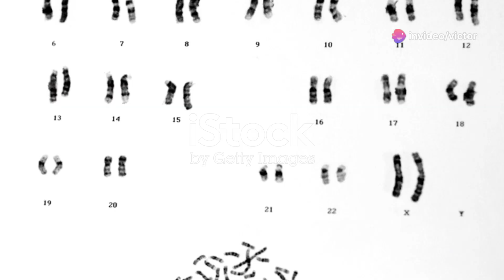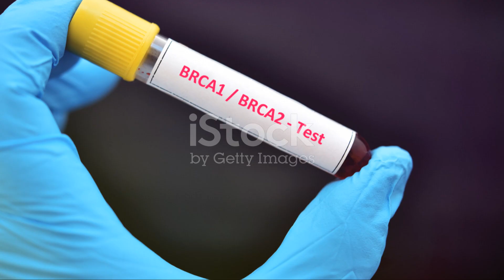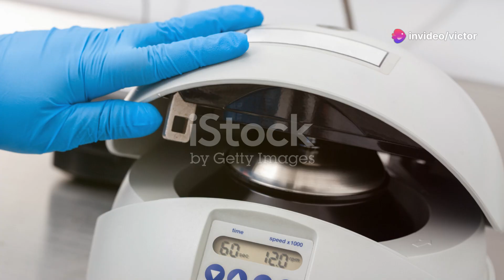¿Qué es la citogenética? según la IA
La citogenética es una rama de la genética que estudia los cromosomas y sus alteraciones. Se centra en analizar la estructura, función y comportamiento de los cromosomas en las células. Estas alteraciones pueden estar relacionadas con enfermedades genéticas, cáncer y otros trastornos.